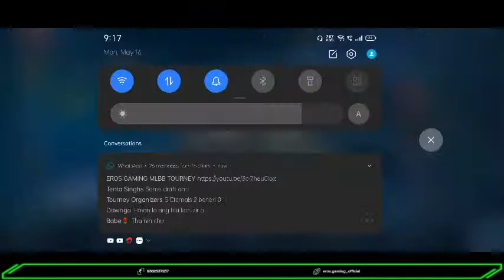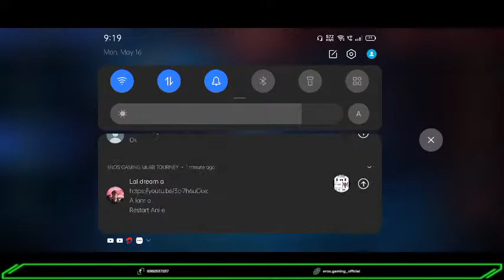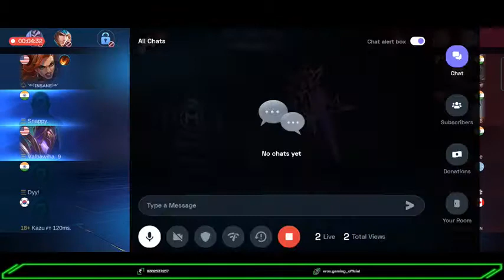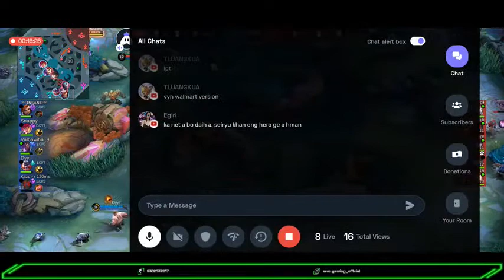EROS GAMING MLBB TOURNAMENT ZAN - 7 na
Tournament hi Eros Gaming in a vawikhat buaitsaih na ani a, viewers te leh participants ten duhkhawp loh in neih chuan in mi hriatthiam na kan rawn dil nghal e.

Peace ✌️

And share our channel with your game friends. 🙂  See you on our next stream!!!